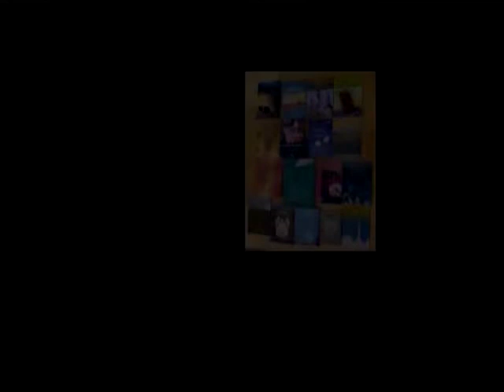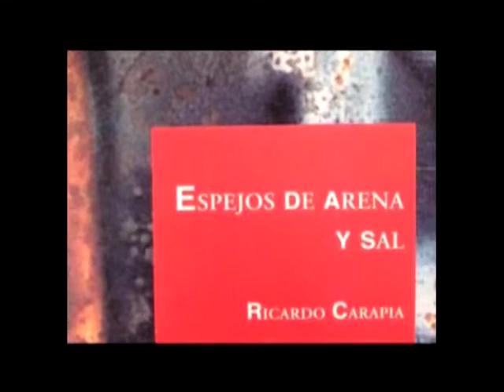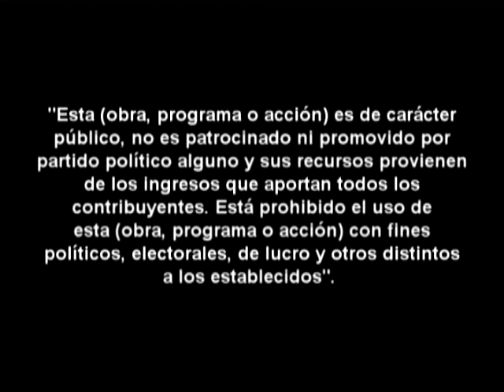RICARDO CARAPIA - Creadores sin Pausa - Catálogo de Artistas Queretanos